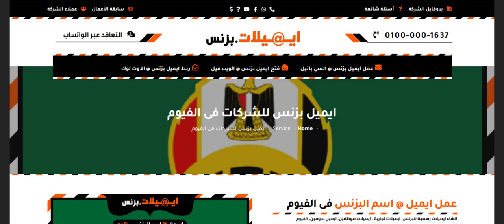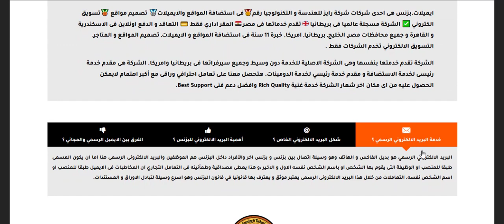شركة ايميلات 📧| ايميل بزنس للشركات فى الفيوم | عمل ايميل رسمي باسم الشركة @ الفيوم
شركة ايميلات 📧| ايميل بزنس للشركات فى الفيوم | عمل ايميل رسمي باسم الشركة @ الفيوم | ايميلات.بزنس - ايميل بزنس للشركات فى الفيوم @ حجز حسابات بريد للشركات وعمل ايميلات للموظفين باسم الموقع والدومين فى الفيوم | ايميلات.بزنس.
ايميلات.بزنس 📬 Emails
مجموعة شركات رايز ©️ للهندسة و التكنولوجيا :
سابقة الاعمال 🎥
الخدمة متاحة 🆙 فى مصر و الخليج
هذا الفيديو لك إذا كنت تبحث عن 💬
عمل ايميلات بزنس
عمل ايميلات للشركة
كيفية عمل ايميل شركة
طريقة عمل ايميل شركة جوجل
كيفية عمل ايميل باسم شركة
طريقة عمل ايميل باسم شركة
عمل ايميل باسم الشركة
طريقة عمل ايميل شركات
كيفية عمل موقع شركة لبيع البضائع
كيفية عمل موقع شركة
طريقة عمل ايميل للشركة
كيفية عمل ايميل الشركات
كيفية عمل حساب شركة
كيفية عمل ايميلات للشركة
كيفية عمل موقع للشركة على النت
طريقة عمل ايميل شركة
طريقة عمل ايميل الشركة
عمل حساب في شركة جوجل
كيفية عمل ايميل باسم الشركة
طريقة عمل ايميلات للشركة